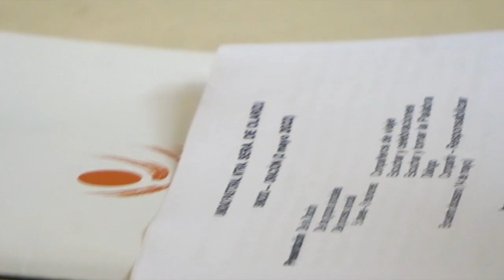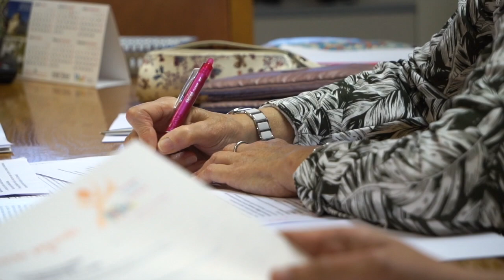Clausura Fase Diocesana | Sínodo 2021-2023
Tras meses trabajando en la Fase Diocesana del Sínodo de los Obispos 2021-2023, unidos y desde la pluralidad de nuestra Diócesis, compartimos lo vivido el 14 de mayo en una Asamblea Diocesana en el Palacio Europa.